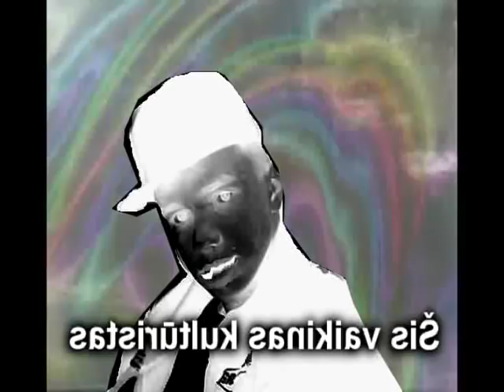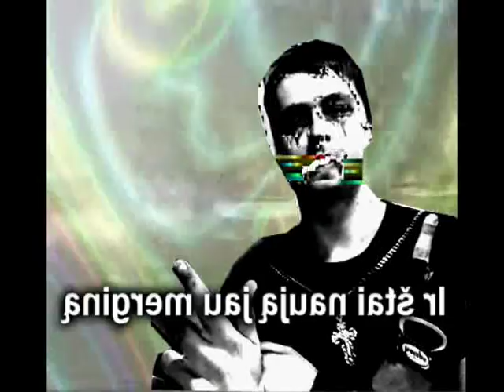Ch.p.L. - Širdžių ėdikas (witch house remix)